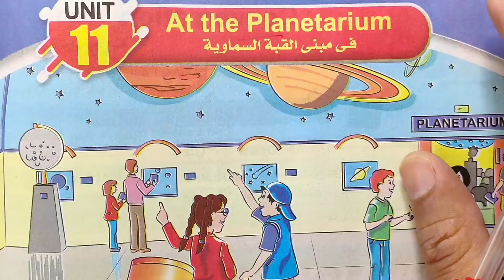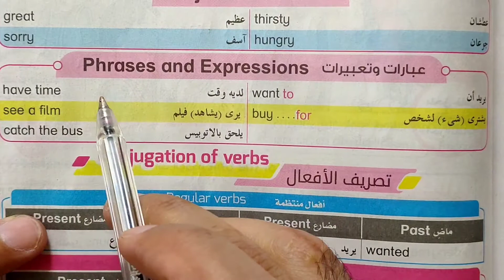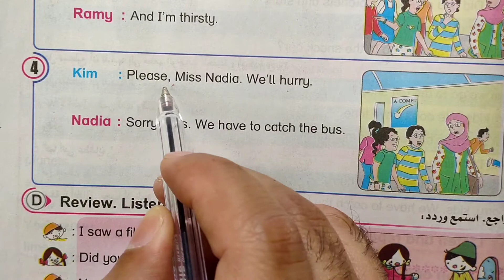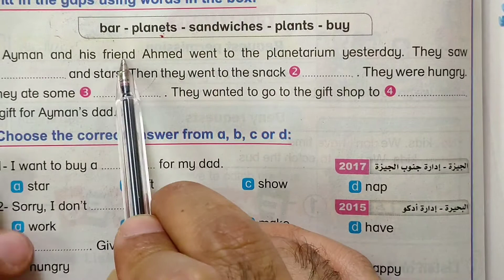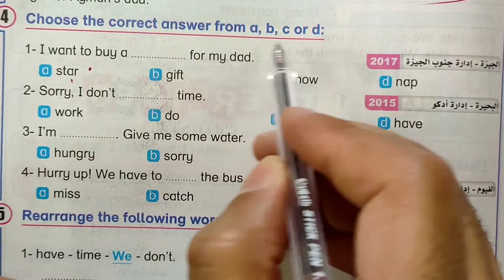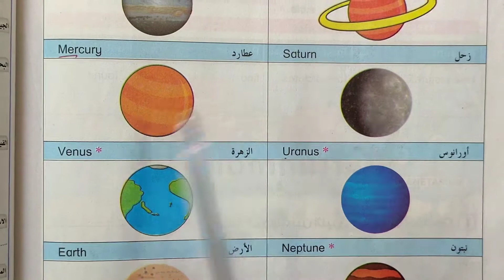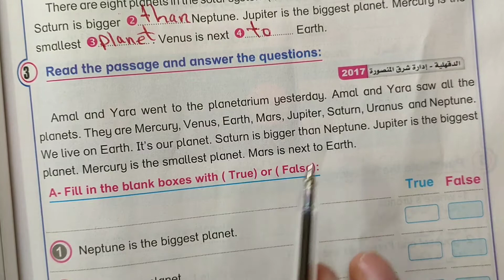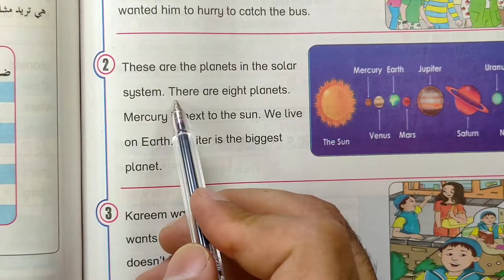الصف الخامس English الوحدة (11) الدرسين (1-2)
وكما هو معروف أن اللغة متصلة ببعضها .. ولا يمكن فصل اللغة أو تحديدها في شهر أو شهرين والمعروف أننا توقفنا عند الوحدة العاشرة  ..لذلك  وبناءا على رغبة بعض المتابعين الكرام قررت أن أستمر في شرح باقي المنهج ..وبالله التوفيق
وتفعيل جرس الاشعارات
ولايك على أن الفيديو